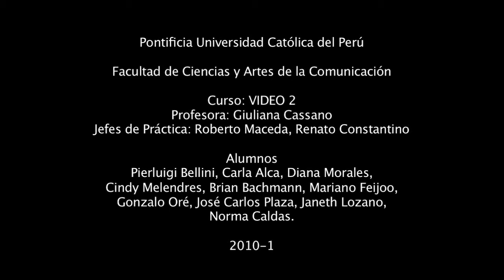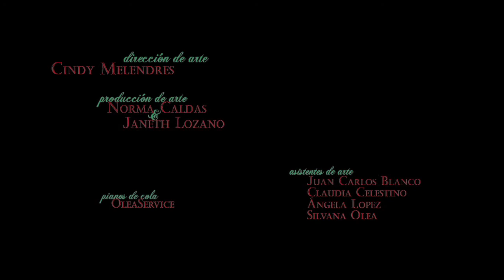Alessa Novelli - Sour & Sweet (Videoclip)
Facultad de Ciencias y Artes de la Comunicación - PUCP
Curso: Video 2
Profesora: Giuliana Cassano
Jefes de Práctica: Roberto Maceda, Renato Constantino
Alumnos: Pierluigi Bellini, Carla Alca,  Diana Morales, Cindy Melendres, Brian Bachmann, Mariano Feijoo, Gonzalo Oré, José Carlos Plaza, Janeth Lozano, Norma Caldas.
Ciclo: 2010 - 1

Dirección: Pierluigi Bellini
Producido por: Carla Alca y Diana Morales

PREMIOS:
Premio del Público y Videoclip 2010 en el III Festival Universitario de Video y Televisión Comunica 2010 organizado por la PUCP

NOMINACIÓN:
Premios James a Mejor Videoclip en el 2011.